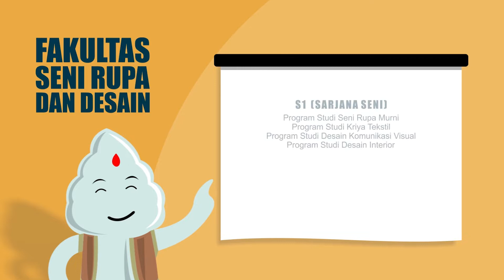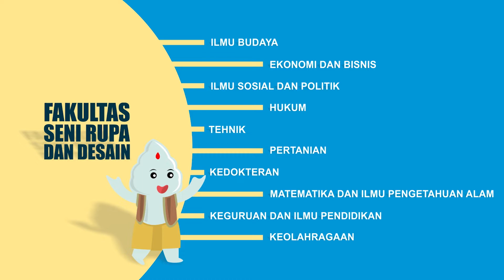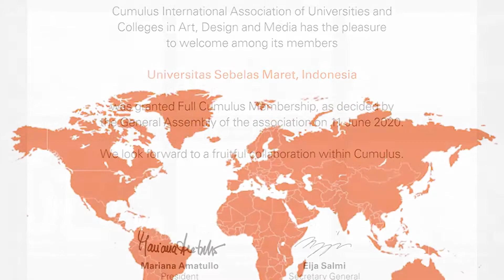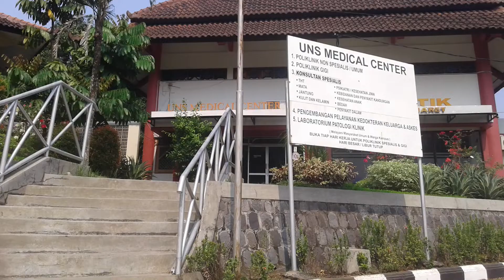Video Profil Fakultas Seni Rupa dan Desain UNS (Indonesia)